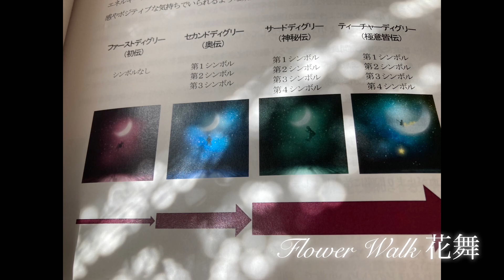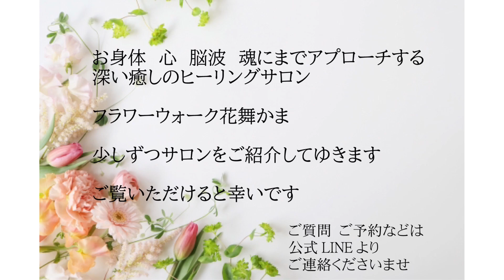[Reikiレイキ✋を自分で出来るように！]レイキを習得したい！と思った時があなたの人生が💠開花するタイミング✨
世界中で使われている
レイキヒーリング

もしも
レイキヒーリングのことが気になっている

レイキ受けたことはあるけど
自分でやってみたい

周りの大切な人に
レイキヒーリングをしてあげれるようになったら
心や体をもっとより良く
たすけてあげれるのではないか

など
優しいあなたは　そう思っているかもしれません

思ったときがタイミング⏰

お花のエネルギーを感じながら
習得されませんか？

自分を深く知ることも出来る
毎日の生活にいつでも使える

とってもおすすめの
一生使える
ヒーリングの力をあなたに

福岡ヒーリングサロンフラワーウォーク花舞かま

では

サロンでのレイキヒーラー養成講座を開いています

出張のご自宅訪問もご相談下さい

長崎大村にも
範囲が広がりました！